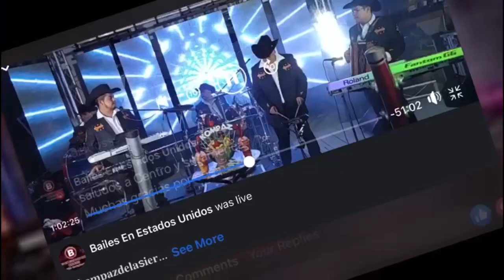El corrido de Félix Gutiérrez Kompáz de la Sierra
Letra Bernardino Jiménez arreglos (musicales Darío Núñez) interpretación Kompáz de la Sierra